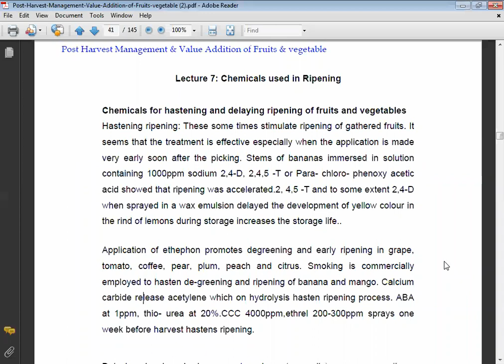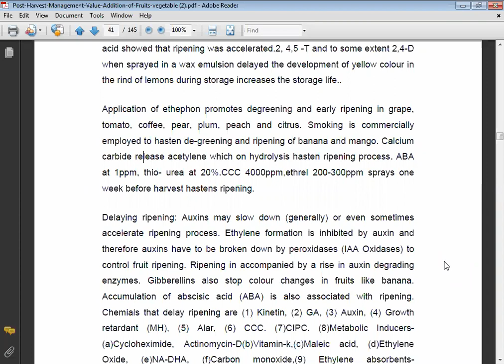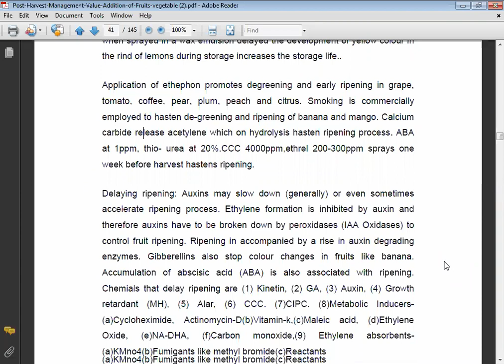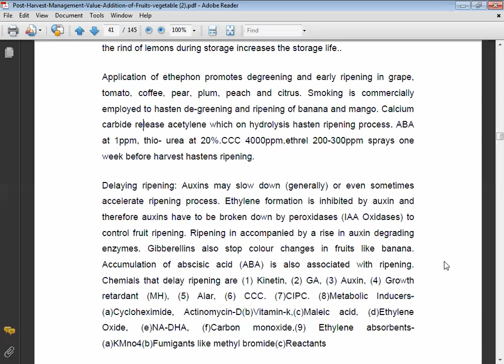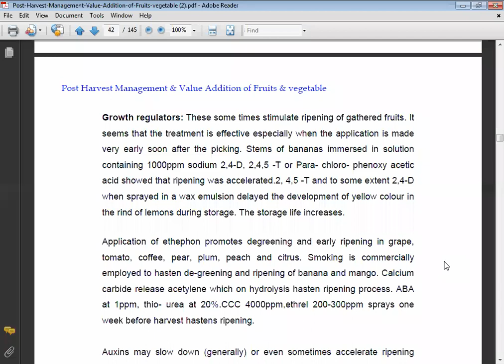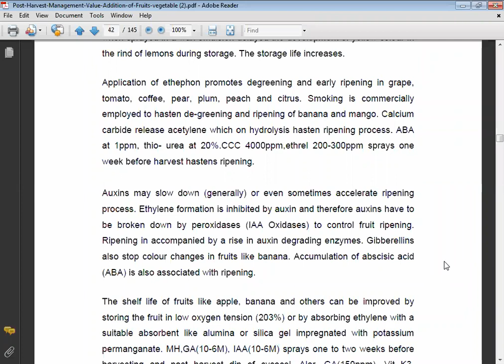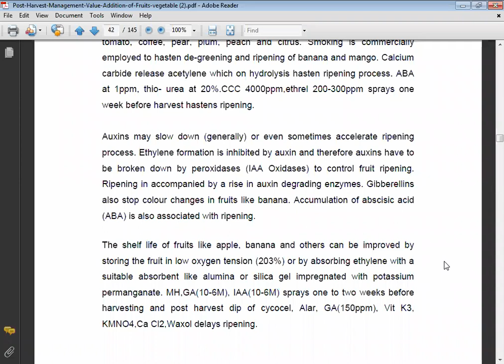Chemicals for hastening and delaying of fruits and vegetable